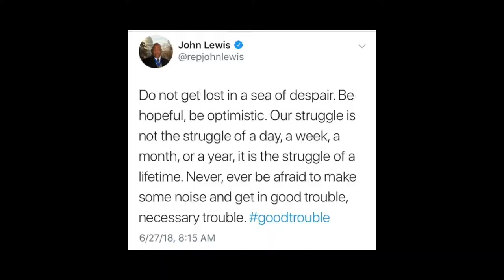Drunkaturgy with Alexandria Love - A Tribute to John Lewis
On the newest episode of DRUNKATURGY, host Alexandria Love honors the legacy of the Civil Rights icon,  Rep. John Lewis.